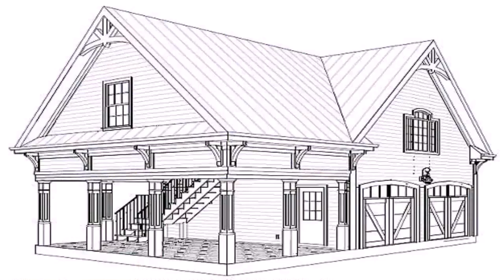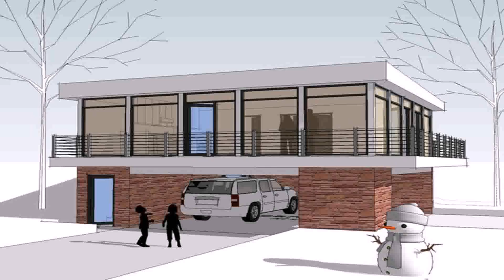Carriage House Style Plans (see description) (see description)